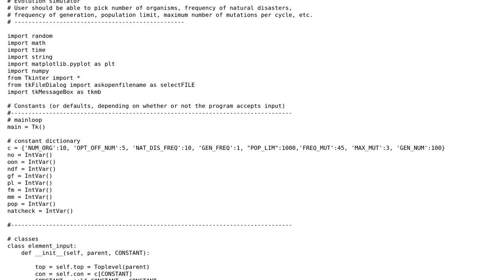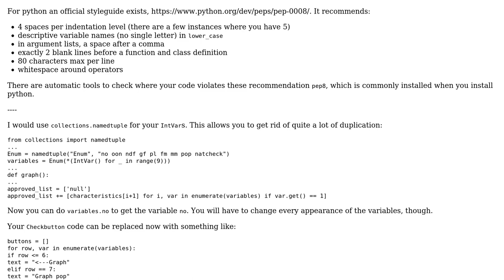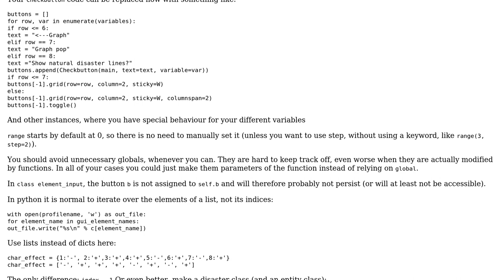Code Review: Multigeneration evolution simulator, graphing phenotypic change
With thanks & praise to God, and with thanks to the many people who have made this project possible! | Content (except music & images) licensed under CC BY-SA | Music | Images & others | With thanks to user Joseph Farah user Graipher and the Stack Exchange Network Trademarks are property of their respective owners. You are responsible for your own actions.